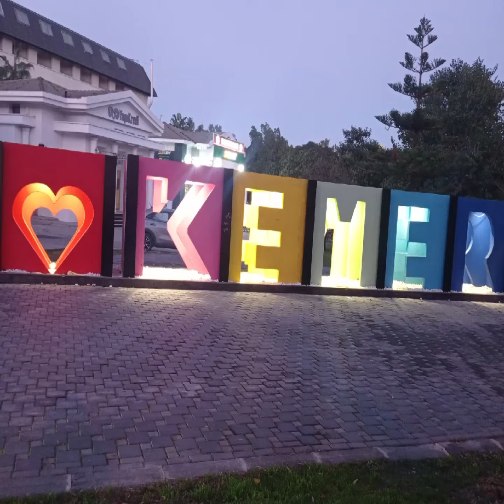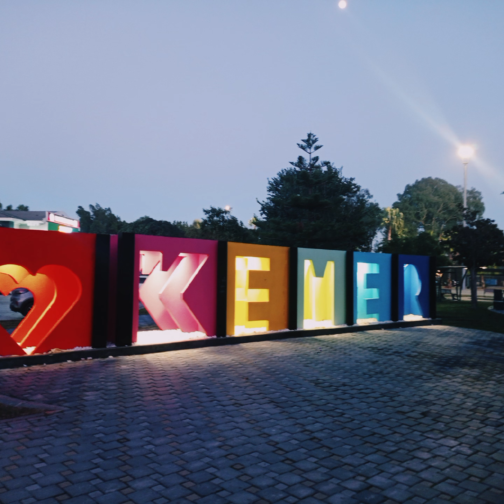Walking vlog #12 Kemer town walking antalya fun kemer vlog /يمشي /걷다 /caminar /yürümek/andar/歩く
Walking vlog. Park. Beach. City. Let's go walking together ! Let's go walking with me! Antalya, Türkiye Let's go walking together ! Let's go walking with me!
散歩、旅行、ビデオブログ
Yürüyüşlerim, gezilerim, vlog'um
Meine Spaziergänge, Ausflüge, Vlog
Mis paseos, viajes, vlog
Meus passeios, viagens, vlog
나의 산책, 여행, 브이로그
جولات المشي والرحلات ومدونة الفيديو